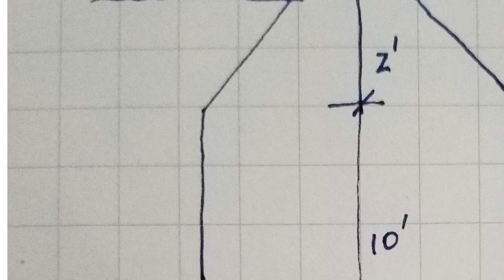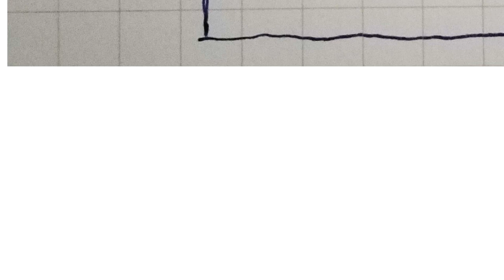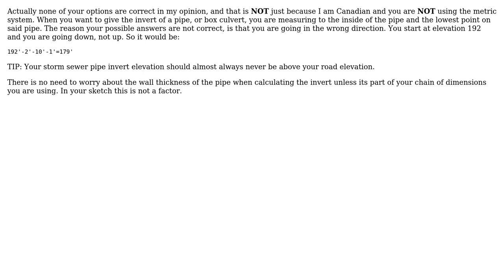Engineering: Pipe Invert Elevation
With thanks & praise to God, and with thanks to the many people who have made this project possible! | Content (except music & images) licensed under CC BY-SA | Music | Images & others | With thanks to user San user Forward Ed and the Stack Exchange Network Trademarks are property of their respective owners. You are responsible for your own actions.